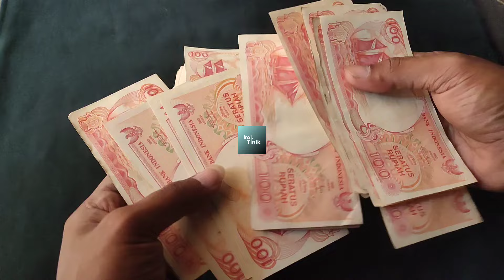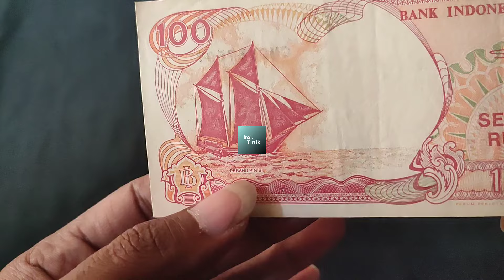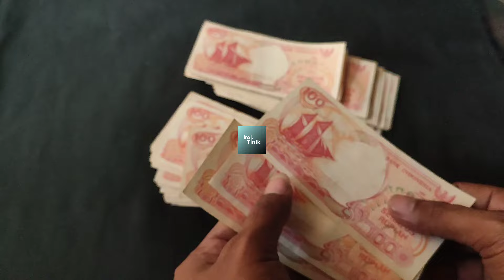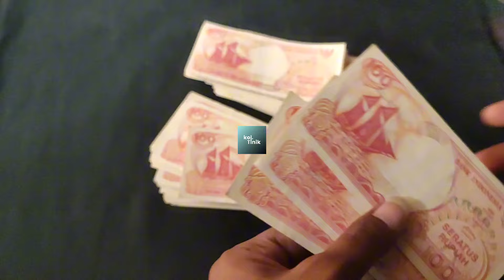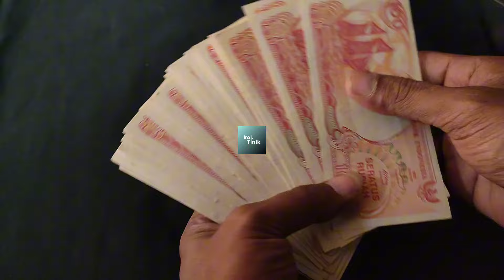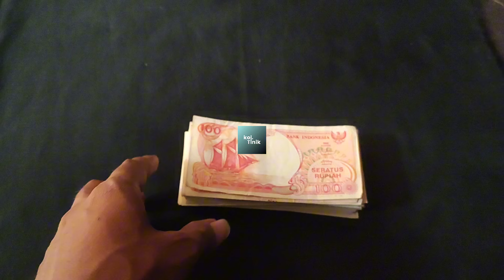Jika Kalian Punya Uang Kuno Jenis Ini Simak videonya Untuk Tau harga Pasaranya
Mengenal Uang Kuno indonesia dari pecahan 100 pinisi 1992 Simak video untuk tau Harga pasaranya